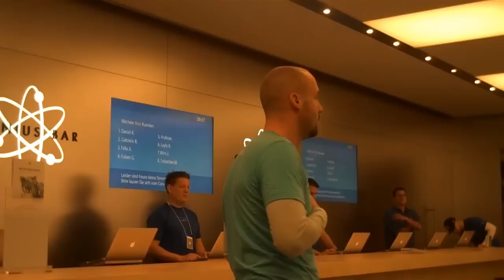Apple Store Hamburg Eröffnung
Genius Bar